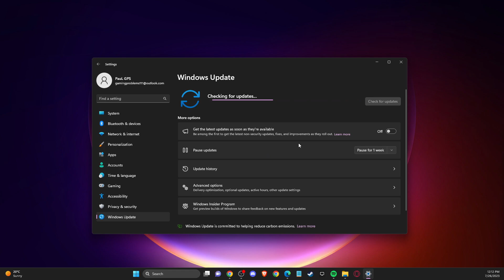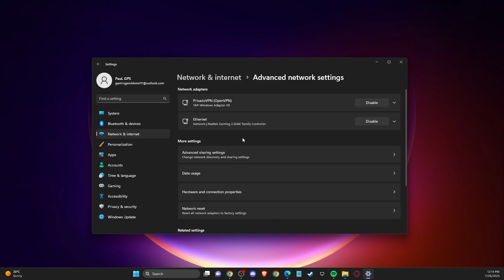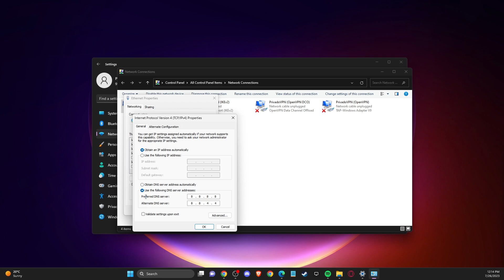How To Fix Valorant VAN 1067 Connection Error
In this video I will show you How To Fix Valorant VAN 1067 Connection Error It's really easy and it will take you less than a minute to do it!